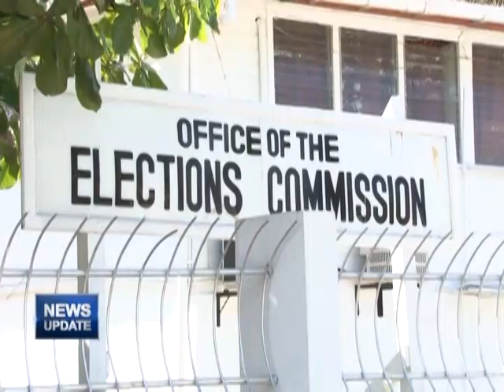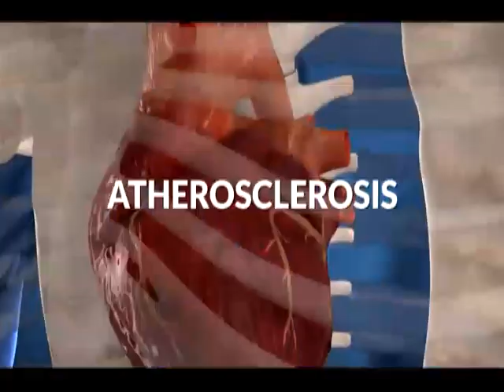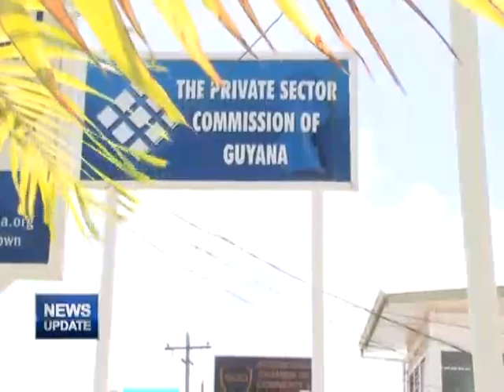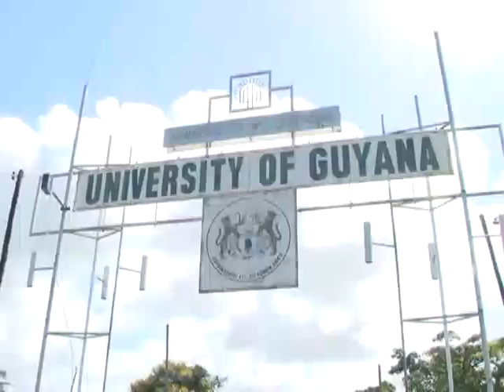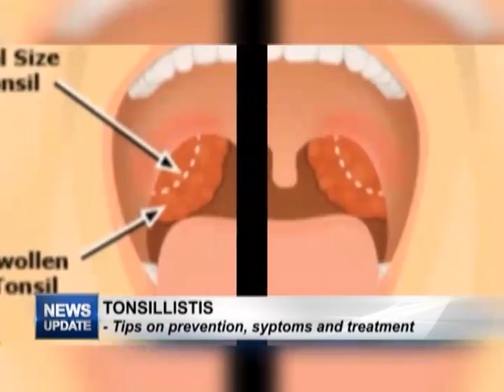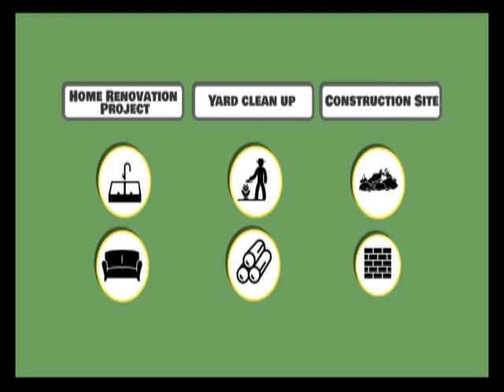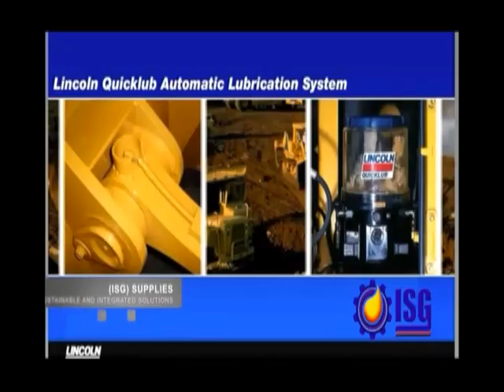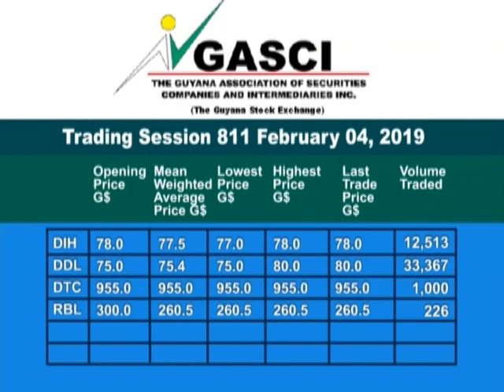News Update February 05th , 2019